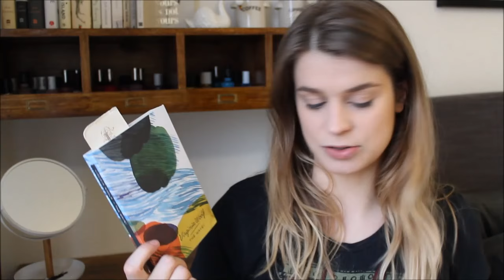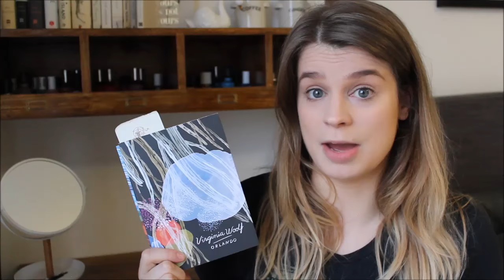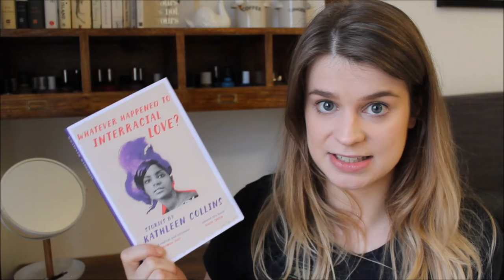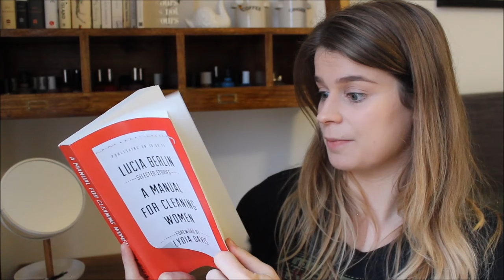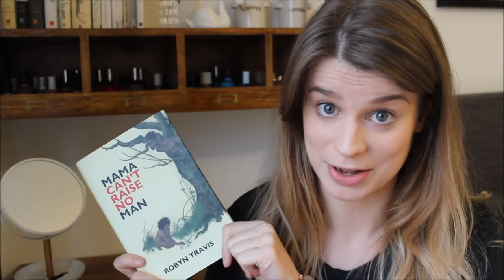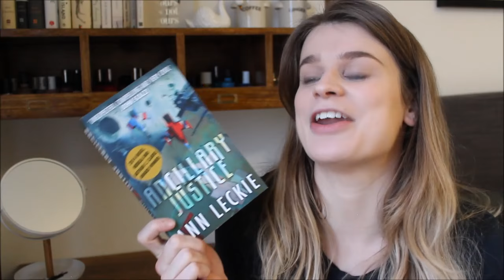Upcoming Reads | Jan - March 2017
~Books Mentioned~